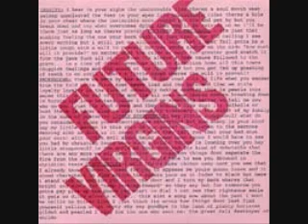future virgins broken down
chatanoogas dopest of dope ropest of rope thee one and only future virgins!